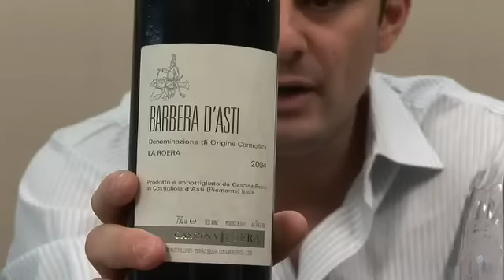Barbera Wine Tasting. An Underrated Wine From Italy - ...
Barbera needs to get more attention from Wine Drinkers, today Gary explores 3 to see what's up